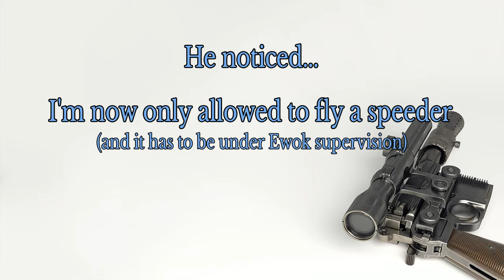SWB- How to fly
Hello and welcome to a how to fly and what to expect when you're up there. A book to accompany this video will be in book stores near you as soon as I figure out what a book actually is...